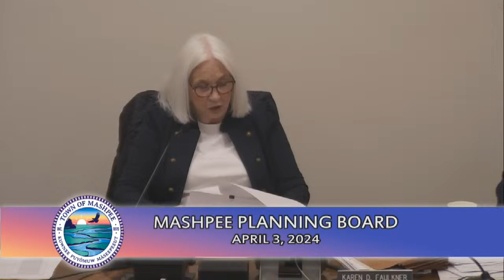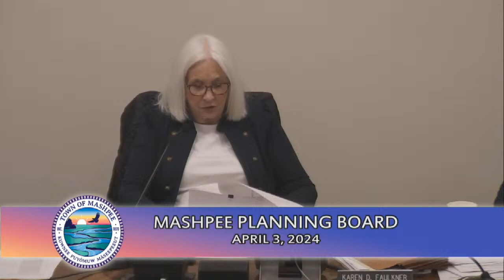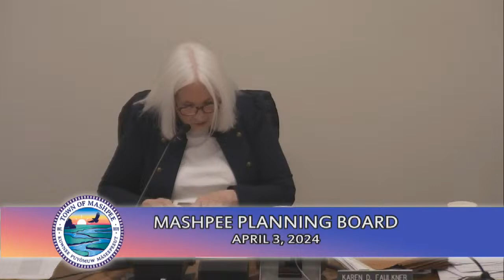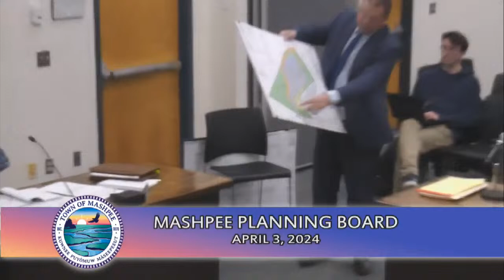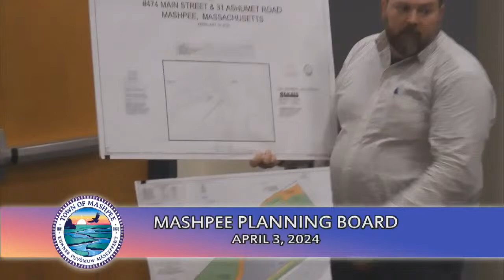Mashpee Planning Board - 4/3/2024